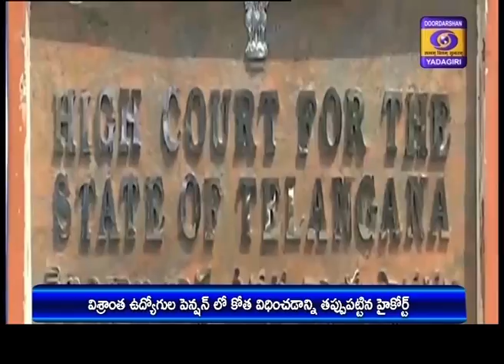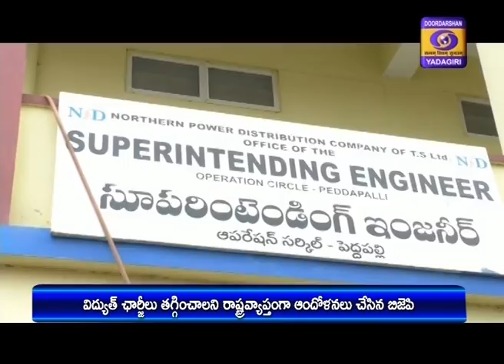Telugu News || Dt 15-06-2020, 19:00 Hrs